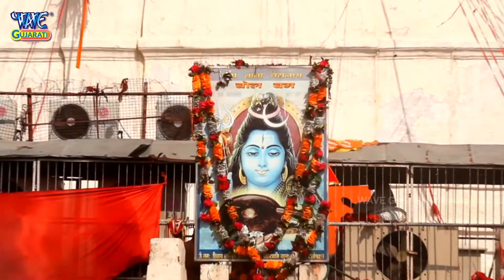सोमवार स्पेशल - कार्तिक मास के सोमवार को भगवान शिव के इस अमृत वाणी को सुनने से सभी संकट दूर होते हैं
Album :- Amrit Vaani
Song :- Amrit Vaani